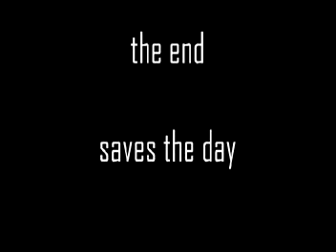part 2 of the chocolat pearl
when th ebad guyes finally get caught and the sea lions do some crazy tricks